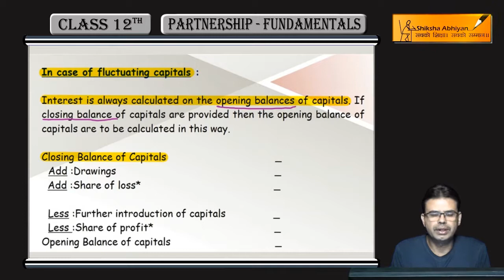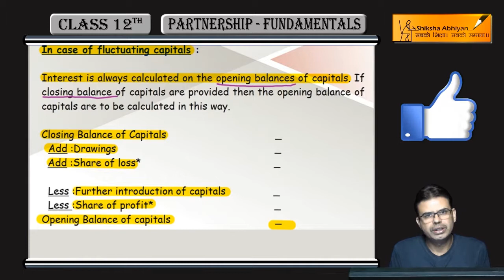Interest On Fluctuating Capitals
This video is a part of the series for CBSE Class 12, Accounts demo videos for “Partnership Fundamentals.” In this series, we have completed all the concepts, examples and the entire NCERT exercises. It is the part of an initiative taken to provide quality online education to students free of cost on YouTube.